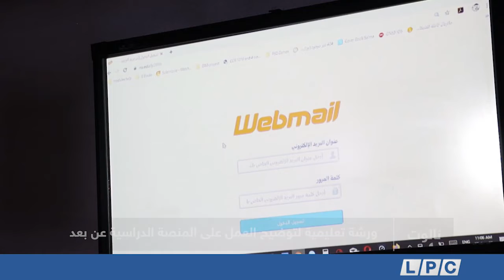تقرير | ورشة تعليمية لتوضيح العمل على المنصة الدراسية عن بعد